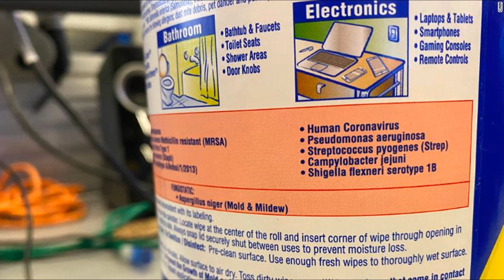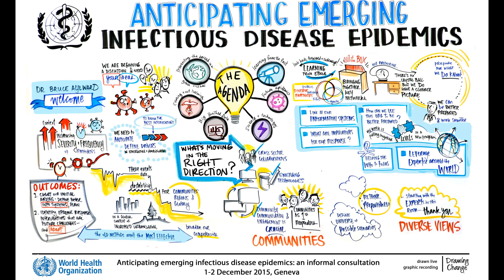LYSOL*CLOROX*DISINFECTANTS VS CORONAVIRUS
MHE NEWS SEGMENT ON HOUSEHOLD DISINFECTANTS VS THE CORONAVIRUS.